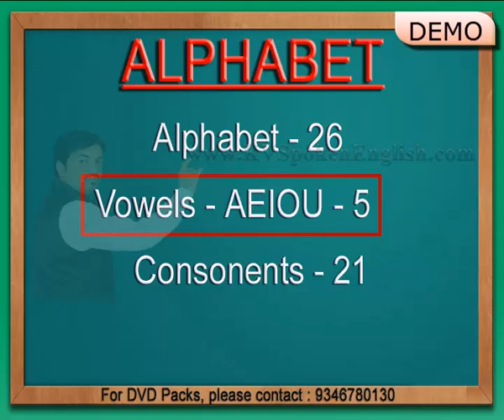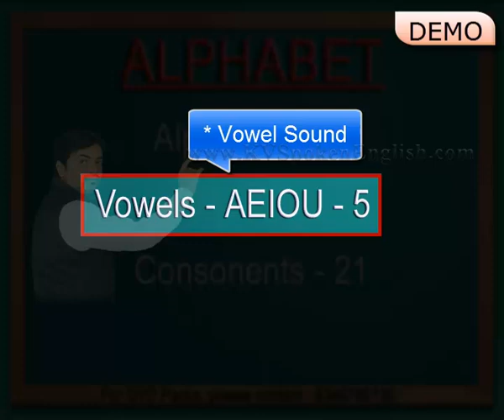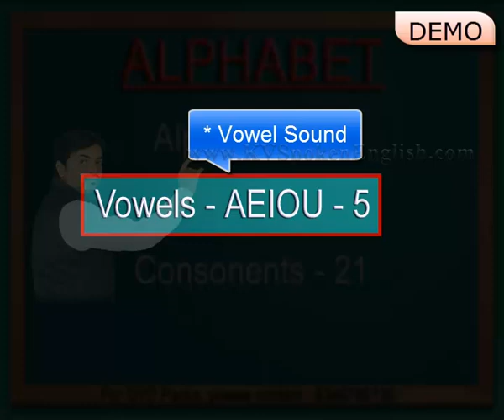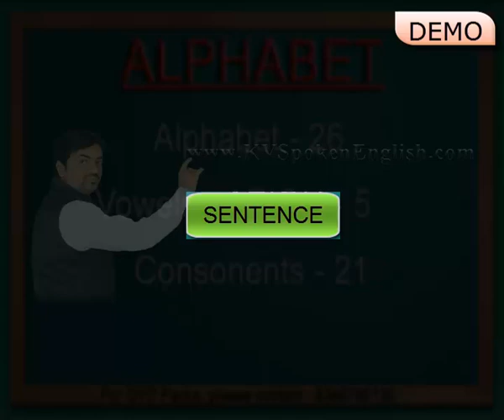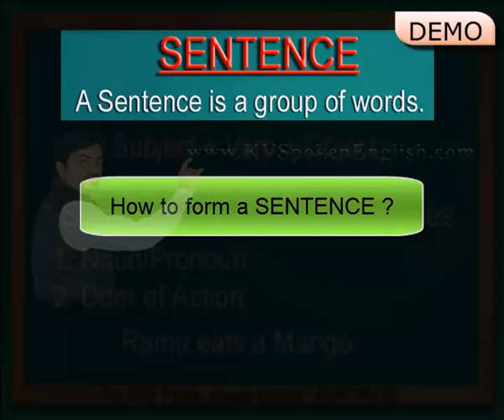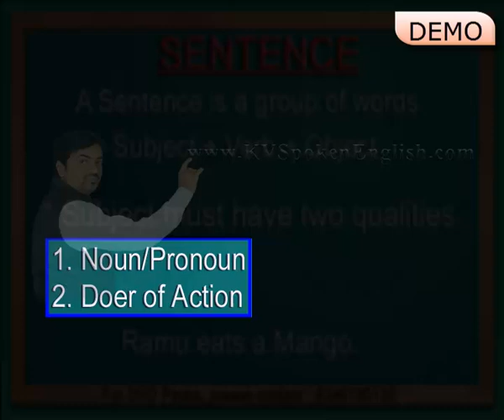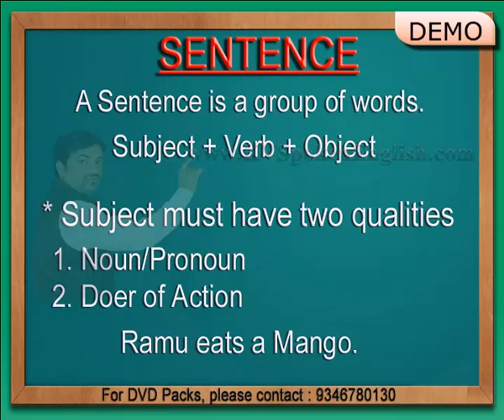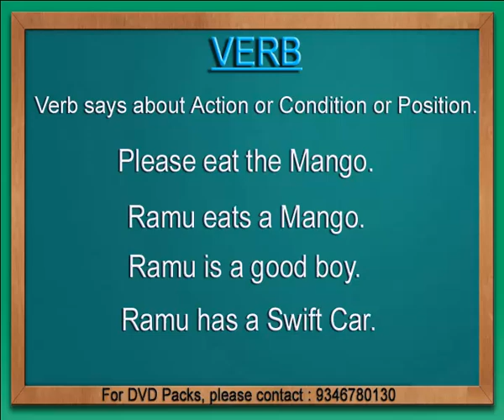Spoken English through Telugu - Sentence - DEMO